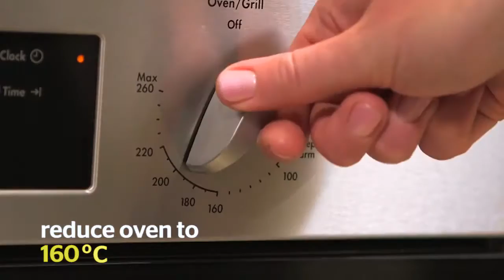How to make White Chocolate Tart - Noel Leeming Recipe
Try our White Chocolate Tart recipe, made with the Kenwood Multipro Compact Food Processor